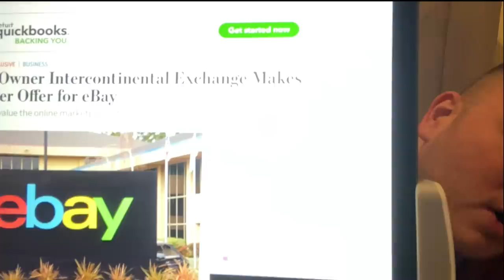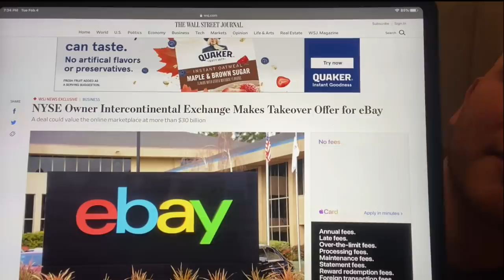Is "ICE" buying Ebay Inc? $30 Billion+ "2020" !!!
Is "ICE" buying Ebay Inc? $30 Billion+ !!!

1.) Get my ENTIRE 2020 Reseller + Social Media training program for just $20.20. Includes everything below + VIP group, Accountability, Ebay, Amazon, Poshmark, Accounting & More!!

2.) Want a COMPLETE ebay store review to fix your listings just $9?

All of my Reselling & Youtube Supplies & Equipment:

Facebook.com/Rockstarflipper.  @rockstarflipper
Instagram.com/Rockstarflipper.  @rockstarflipper
Twitter.com/Rockstarflipper.        @rockstarflipper

(Some links on this video may be affiliate links that can result in small commissions & help support the channel, they DO NOT cause you to pay any extra money for an item ad affiliate)